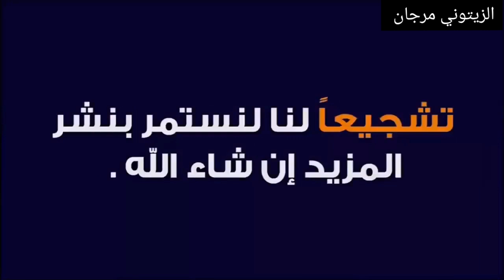خيرات موجودة في سوق الاربعاء سويهلة نقدم لكم أتمنة ضروبة كزارية كسابية تنية وفرجة ممتعة